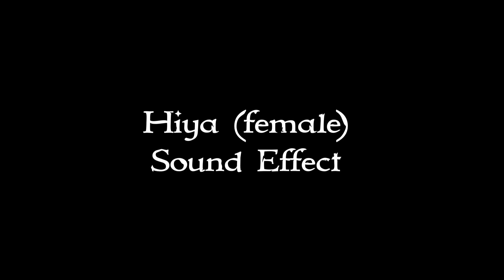Hi sound effect (female)